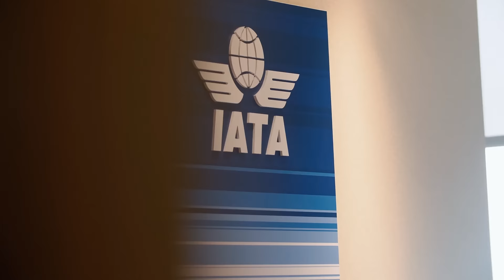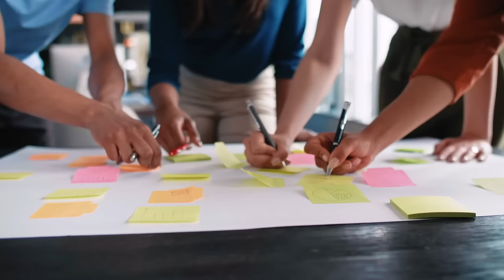IATA Training | Do aviation professionals recommend IATA Training?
IATA Training has allowed more than 1 million aviation professionals across the globe specialize and advance their air transport careers.

Becoming an expert in aviation safety? Meeting dangerous goods training requirements? Stepping up in your organization into a new leadership role?
Whatever your goal, at IATA Training you will receive high-quality tuition from expert instructors, enjoy a worldwide network of aviation professionals and get global recognition for your training achievements.